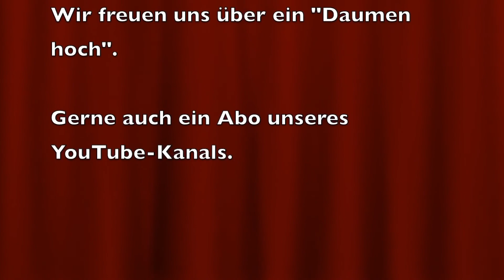Was denkt Ihr? Umfrage zum Coronavirus - Sollen Schulen und Kindergärten geschlossen werden?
In der Schweiz dürfen nur noch Veranstaltungen mit weniger als 1.000 Teilnehmern stattfinden, in Frankreich liegt die Grenze bei 5.000 Teilnehmern. Und was ist in Deutschland? Nichts! Die veranstwortlichen Stellen gehen aktuell noch davon aus, dass es ausreicht, sich die Hände zu waschen und etwas Abstand zu halten.
Wäre es nocht vernünftiger, Großveranstaltungen in den nächsten 14 Tagen nicht stattfinden zu lassen und ggf. auch die Kindergärten und Schulen zu schließen?
Hierzu habe ich eine Umfrage erstellt, klickt zur Teilnahme einfach oben rechts auf das Feld im Video. Bitte teilt auch dieses Video, damit möglichst viele an der Umfrage teilnehmen. Ich danke Euch und freue mich auf das Meinungsbild.
Informationen für Euch:
Bundesamt für Bevölkerungsschutz und Katastrophenhilfe:
Ratgeber für Notfallvorsorge und richtiges Handeln in Notsituationen - Meine persönliche Checkliste